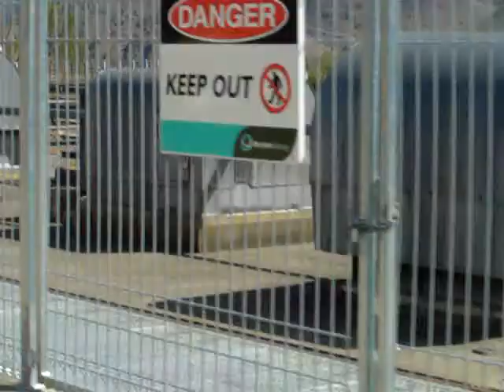benmore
benmore dam